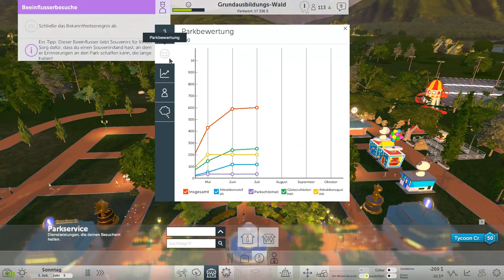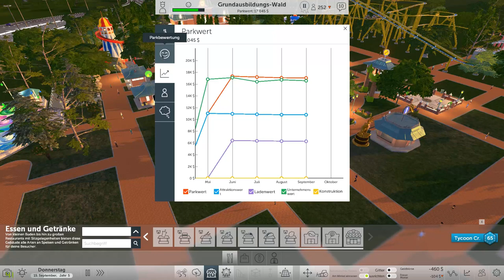Ein Meister am Werk #12 Roller Coster Tycon World